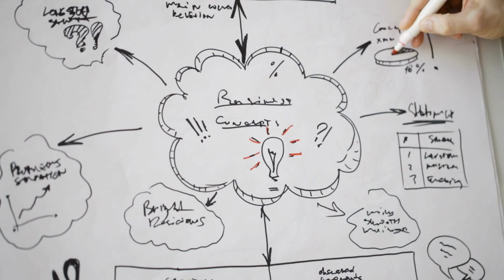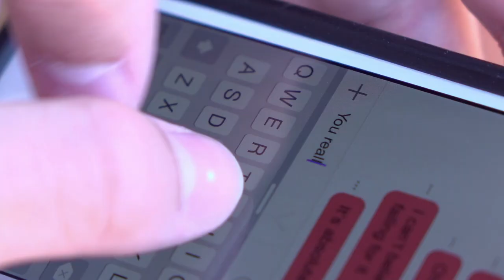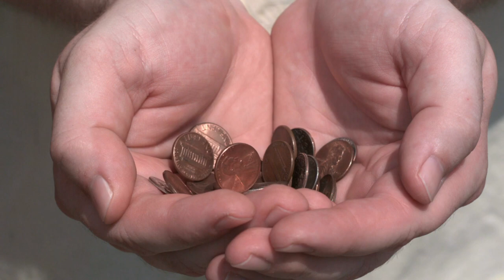👁️ CÓMO HACER QUE ELLA te VEA!! 👁️ : 7 TRUCOS para DESPERTAR su INTERÉS sin DINERO!! 🤑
DESPIERTA SU INTERÉS CON ESTOS SENCILLOS TÉCNICAS, SACASA DE LOS MEJORES MANUALES DE SEDUCCIÓN

Visita nuestro sitio asociado de Amazon para productos de tu interés: